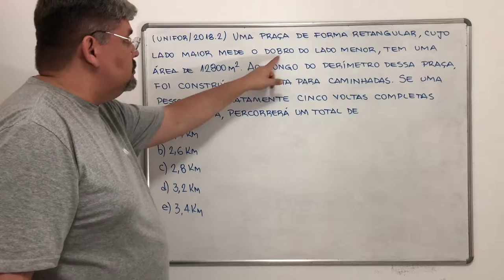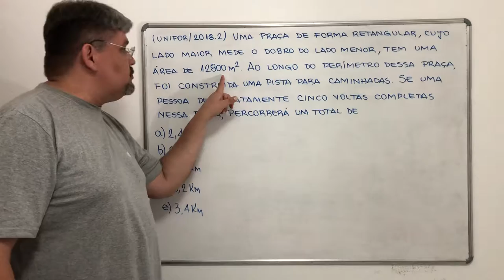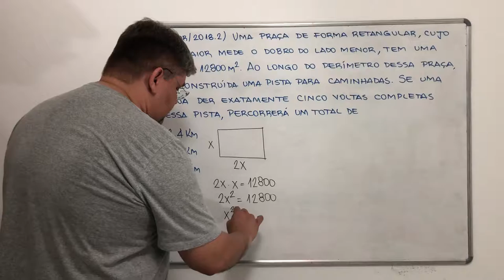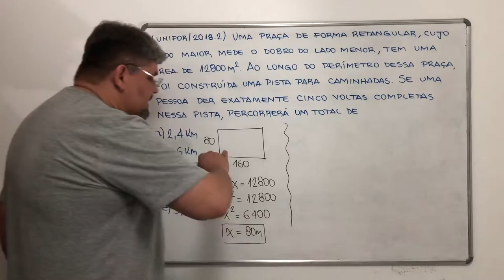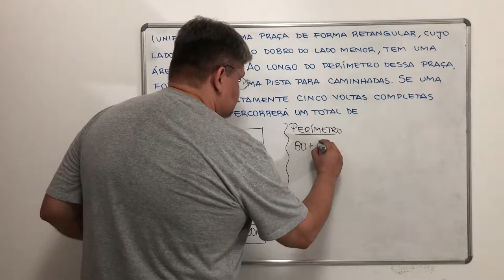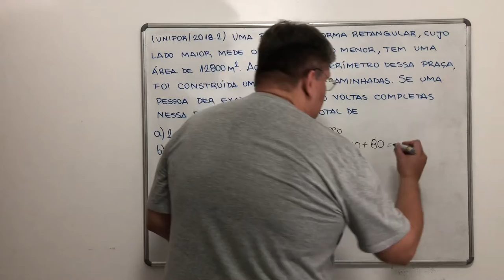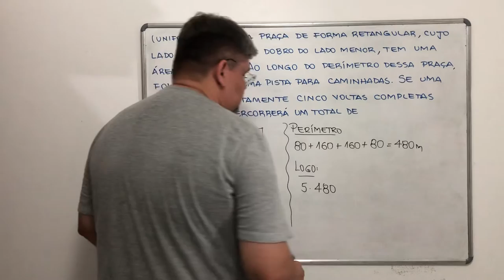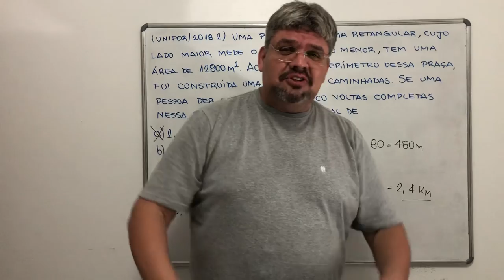Questão UNIFOR 2018.2 - Vestibular de Medicina